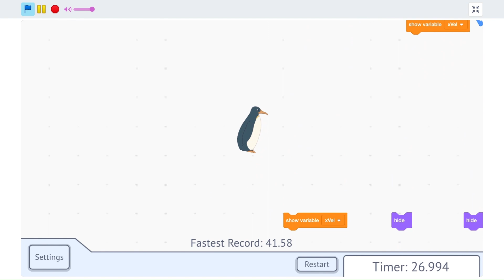Penguin Run Speedrun 34.25 (Probably WR)